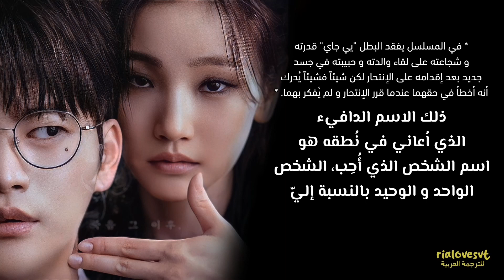SEO IN GUK - Even if there is no miracle / arabic sub أوست مسلسل لعبة الموت💀/ مترجم للعربية مع الشرح